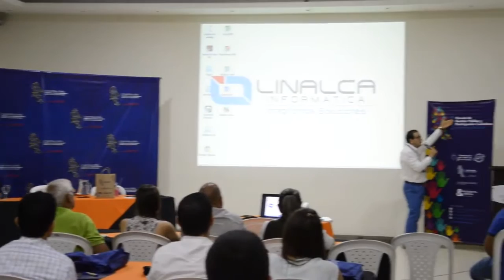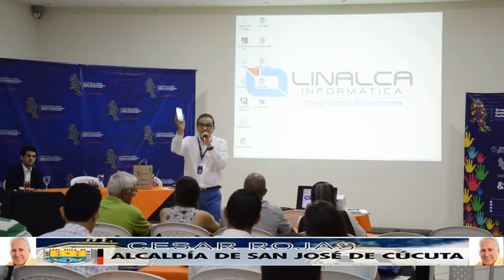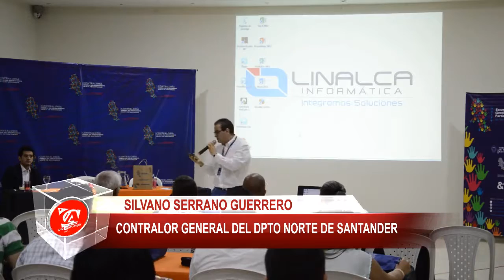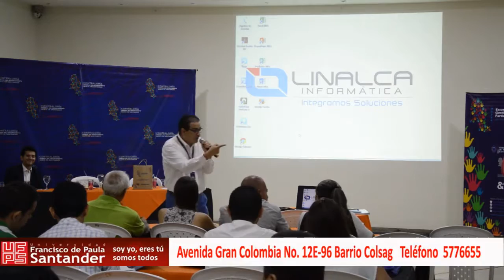SILVANO SERRANO GUERRERO CONTRALOR GRAL DEL DPTO NORTE DE SANTANDER CAPACITACION SOBRE GESTION SOC